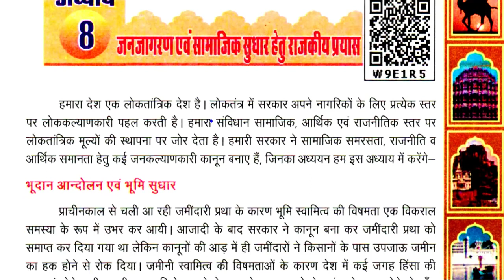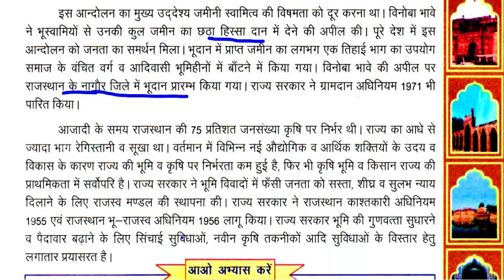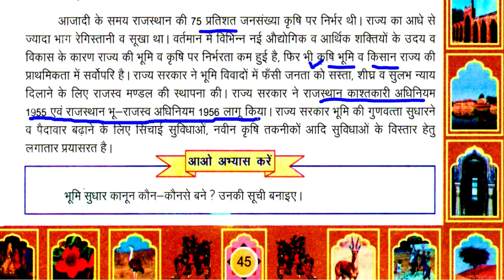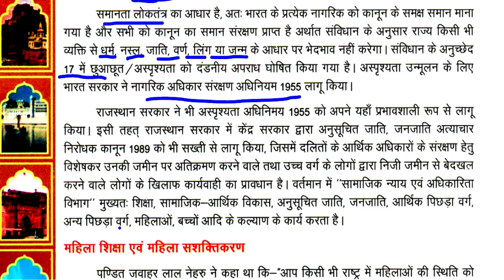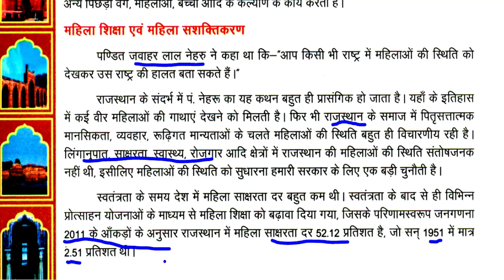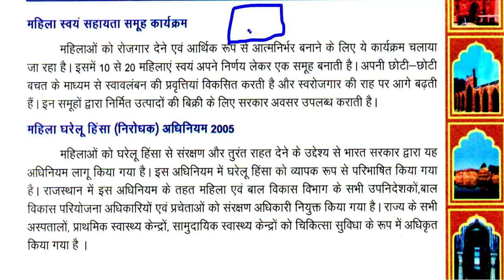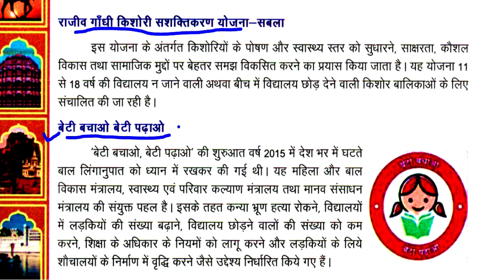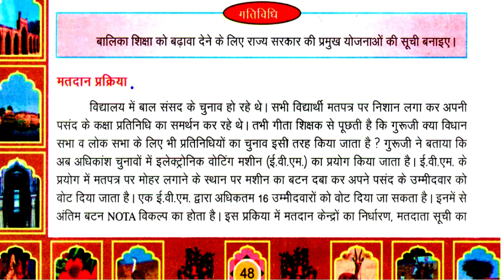Class-8/ chapter 8/part-1/ hamara rajasthan/ REET/ 1st grade/ 2nd grade/ NCERT/ RBSE/ reet news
Class-8/ Chapter 8/part-1/  जनजागरण व सामाजिक सुधार हेतु राजकीय प्रवास/ REET/ GRADE/ 1st grade/ 2nd grade/ NCERT/ RBSE/ reet news